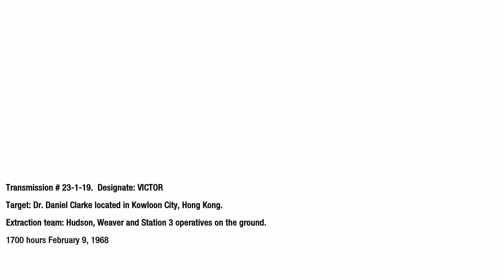Call of Duty Black Ops 'Numbers' Walkthrough (4K)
This is a walkthrough of Call of Duty Black Ops Campaign in 4K 60fps.